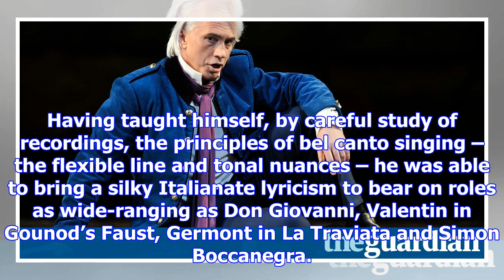Dmitri hvorostovsky obituary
Renowned for his silver mane and smouldering good looks as much as his richly burnished baritone, th...